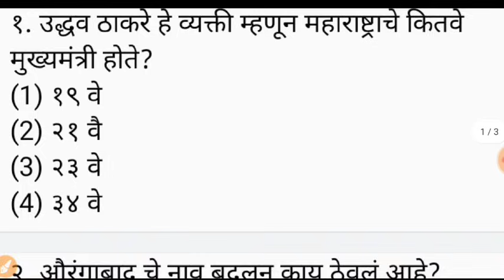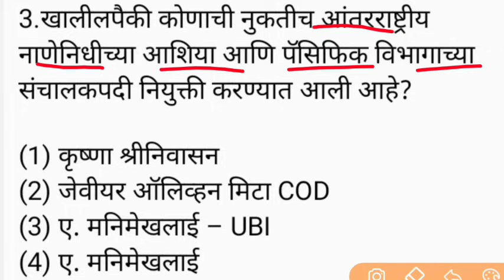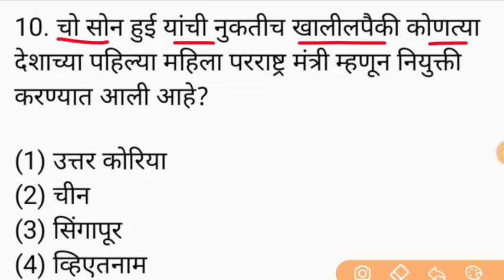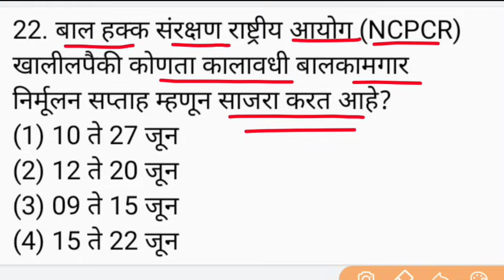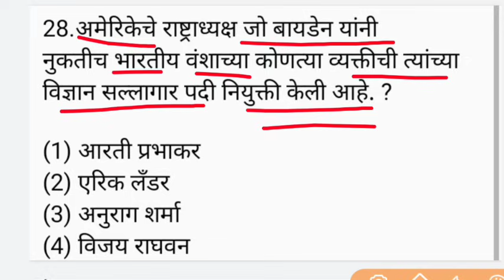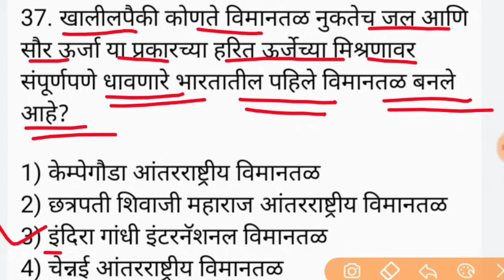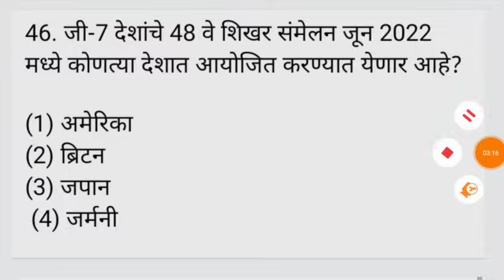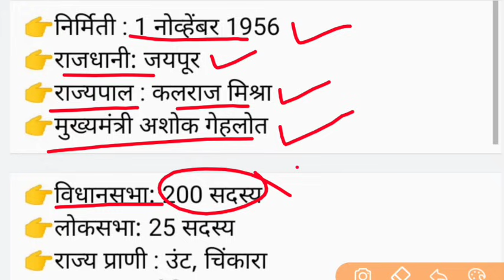Current Affairs Marathi 2022 Chalu Ghadamodi in Marathi चालू घडामोडी Gk SMB Preparation MPSC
नमस्कार मित्रांनो या video Madi आपण  current affairs Marathi video बघनार आहे

🎯दर्जेदार चालू घडामोडी वाचण्यासाठी येथे क्लिक करा

🎯आपल दुसरं Channel link SMB preparation